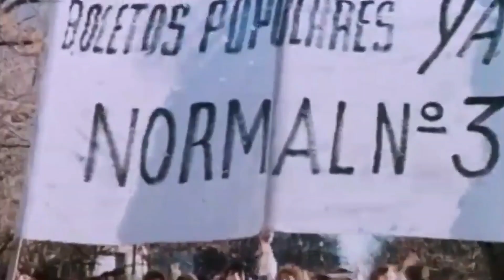La notte delle matite spezzate (film 1986) TRAILER ITALIANO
ACQUISTA SU AMAZON